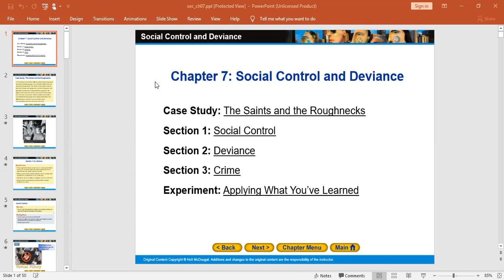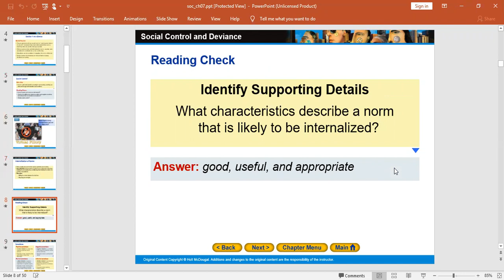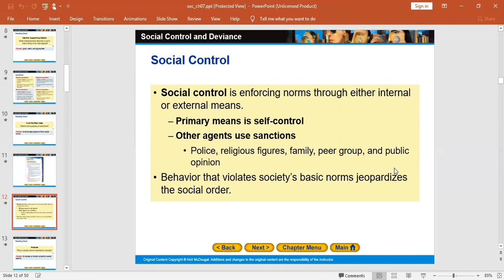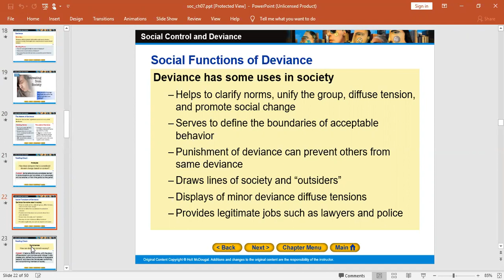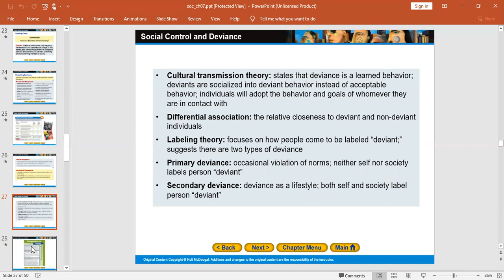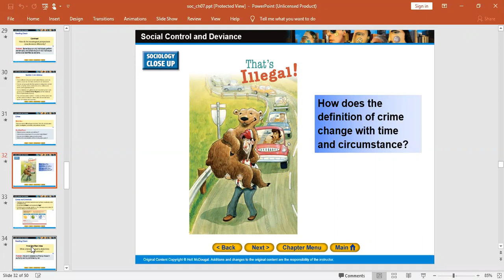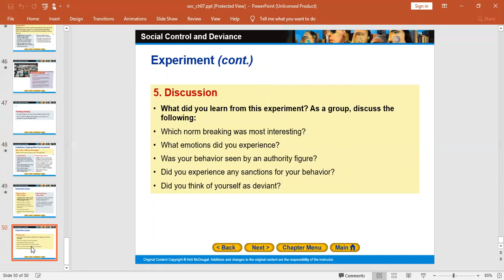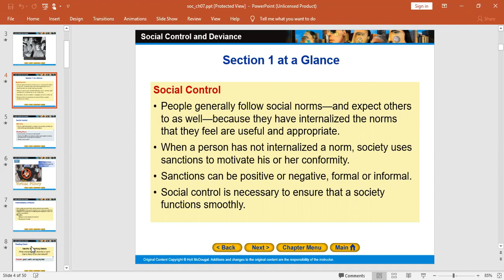BS MC EVENING 1ST YEAR SEMESTER 2 SUBJECT SOCIOLOGY 22 12 2020 TOPIC SOCIAL CONTROL AND DEVIANC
BS-MC-EVENING :: 1ST YEAR :: SEMESTER 2 :: SUBJECT: SOCIOLOGY :: 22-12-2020 :: TOPIC: SOCIAL CONTROL AND DEVIANCE BY SIR NOMAN ALI